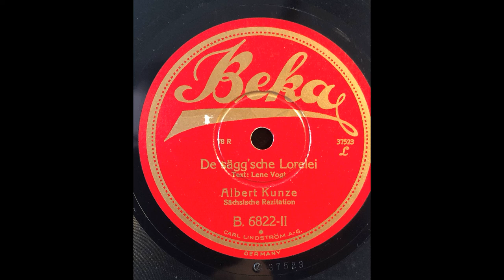Albert Kunze - De sägg'sche Lorelei (um 1928)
auf Beka B.6822, aufgenommen um 1928. Musik nach Friedrich Silcher, Text fast Heinrich Heine, aber von Lene Voigt (hier falsch Vogt geschrieben). Kunze nahm als erster Texte von Voigt auf Schallplatte auf.